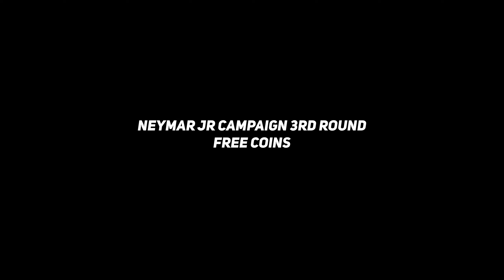What Is Coming On Tomorrow Monday In eFootball 2023 Mobile | Free Coins & Free Show Time Player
What Is Coming On Tomorrow In eFootball 2023 Mobile
 New Epic Pack efootball
 Free Coins efootball